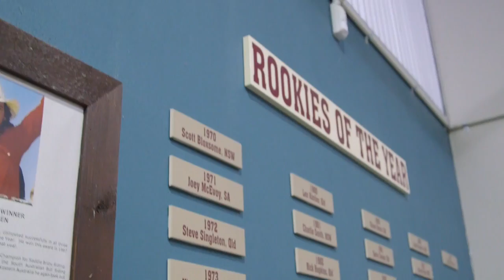Inside Rodeo Episode 1